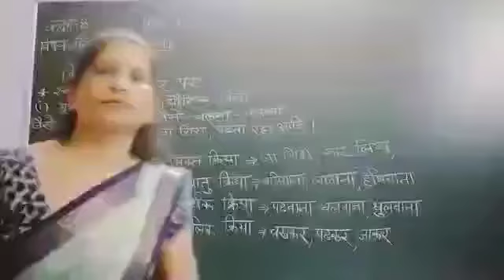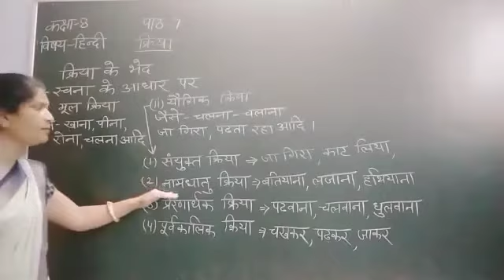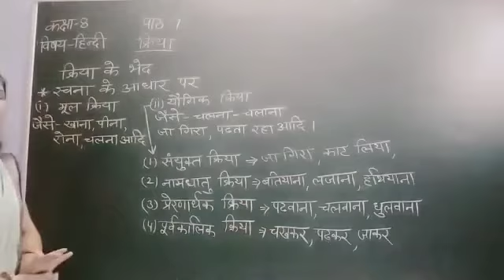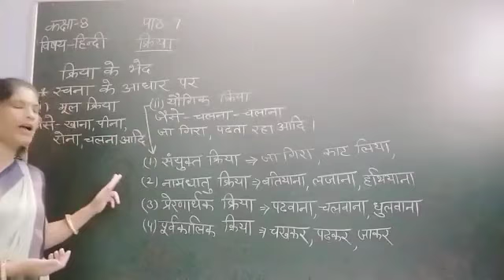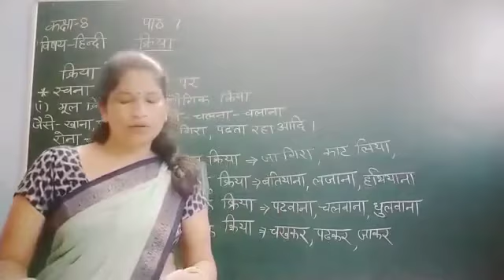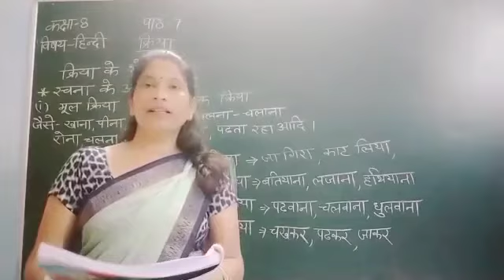Class 8 Hindi 28092020 Part 2